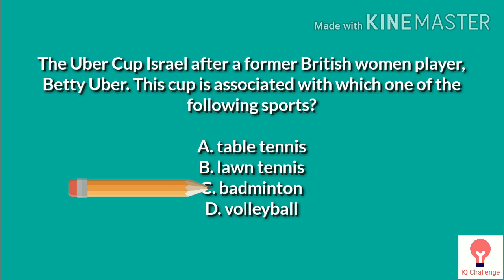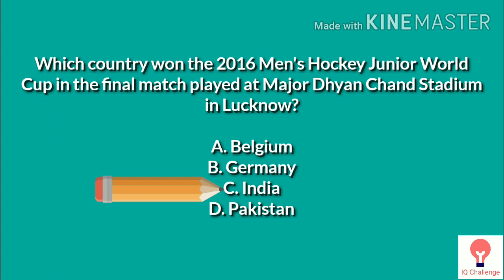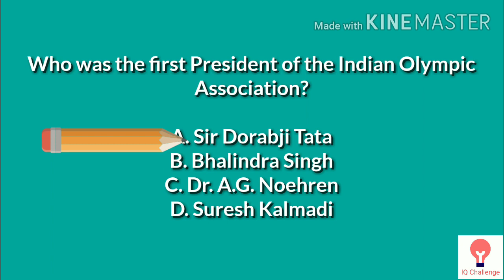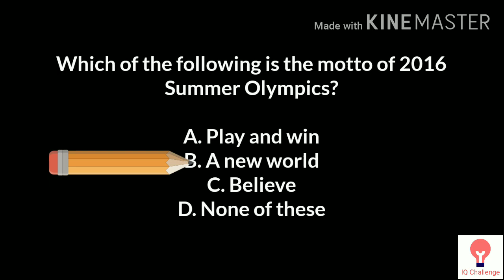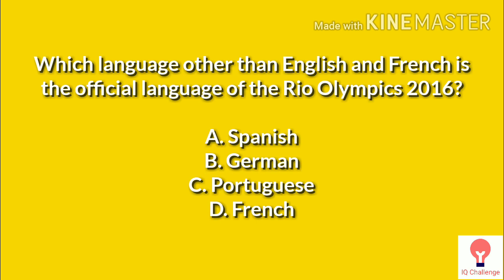IGKO | SPORTS QUIZ | Olympiad IQ Challenge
How much do you know about sports and the Olympic Games? Are you a sports fan? Do you feel like you know everything about sports? Test your knowledge with this QUIZ!
I hope you learn some new facts from this QUIZ. :)

Knowledge is best used, when shared!

Cadmium - Melody (feat. Jon Becker)